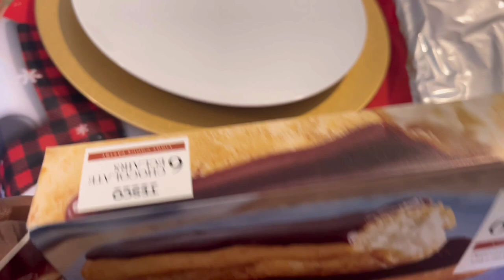FIRST CHRISTMAS CELEBRATION AT OUR NEW HOME/ Bola’s Diary TV